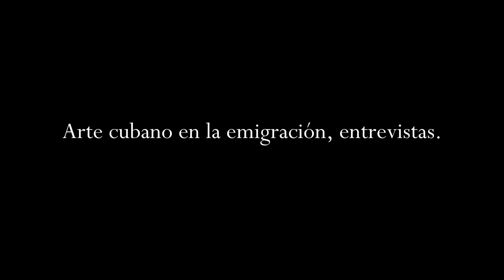José Franco Promocional. Arte cubano en la emigración.